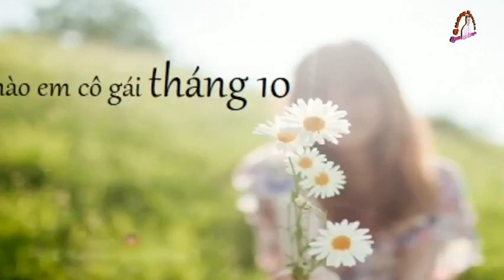Ngâm thơ : VU VƠ THÁNG MƯỜI